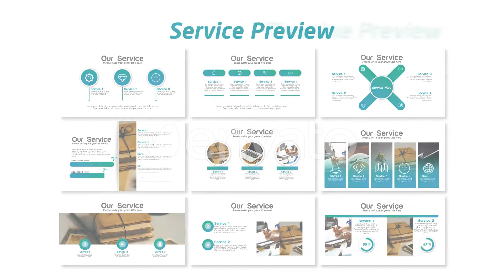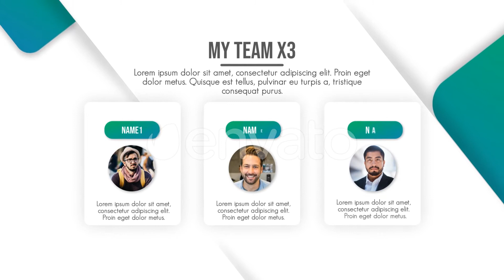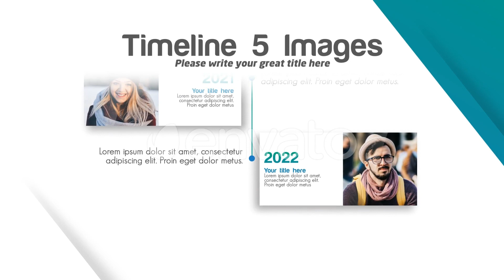Exellent Corporate Bundle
Full HD1920×1080
100% After Effects